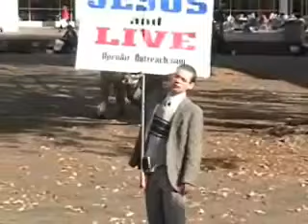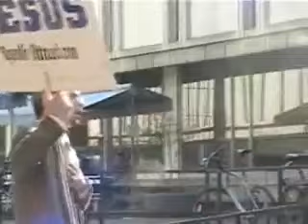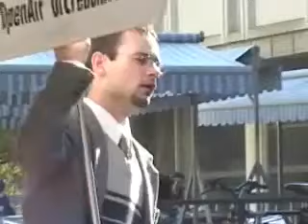The Love of God for a Sinning World Open Air Preaching with Jesse Morrell QmHrIKJSzkk